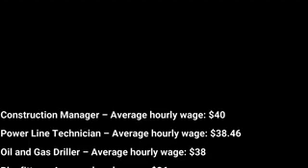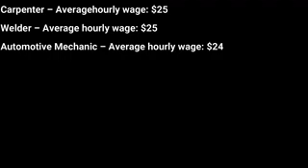UNSKILLED WORK VISA SPONSORSHIP JOBS IN CANADA 2023 APPLY NOW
With good reason, Canada is one of the most sought-after locations in the world to call home. For many, living in Canada is a dream come true due to its pleasant climate, diversity of cultures, and welcoming population.